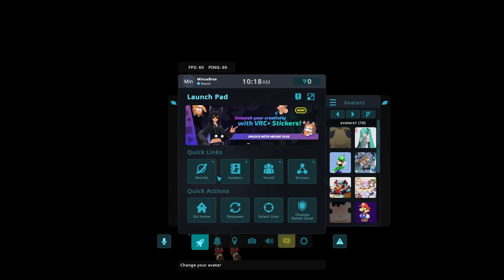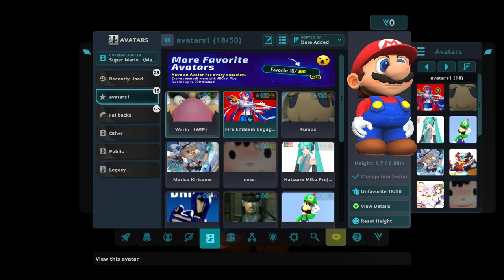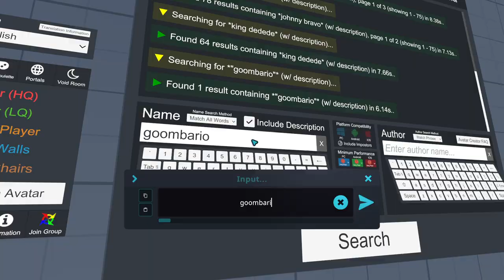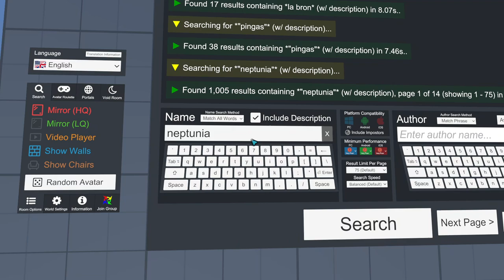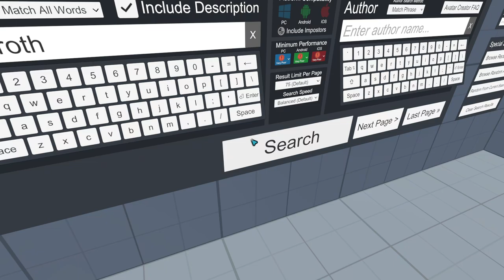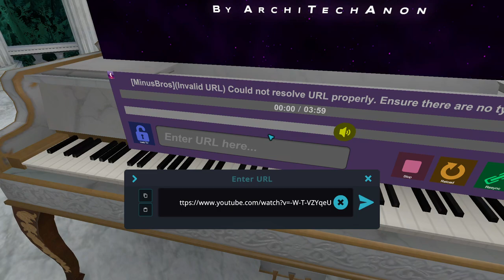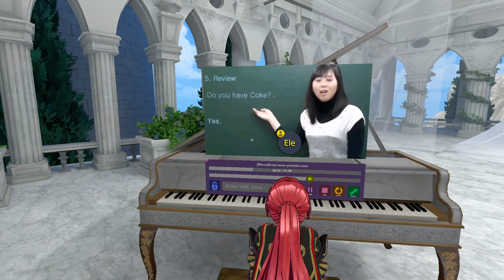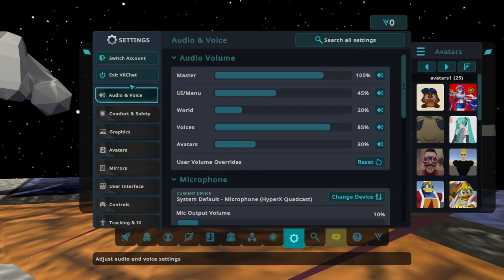Coke-chan's Reaction - VRChat [9]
It's practically Jose and Zeppy's first times playing VRChat, so we decide to screw around and play as Fumos and Fire Emblem characters.